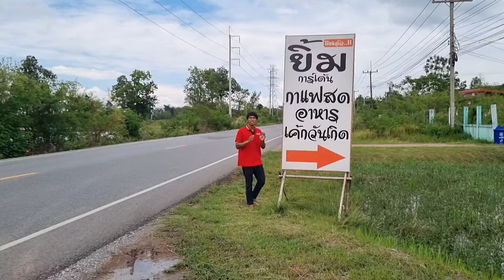กาแฟอร่อยและชวนชมสวย หนองนาคำ ขอนแก่น